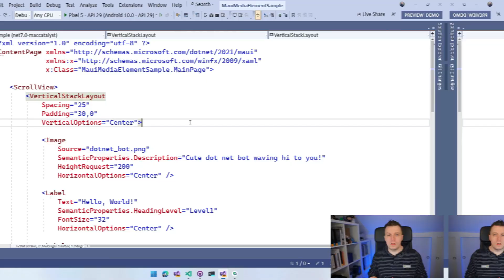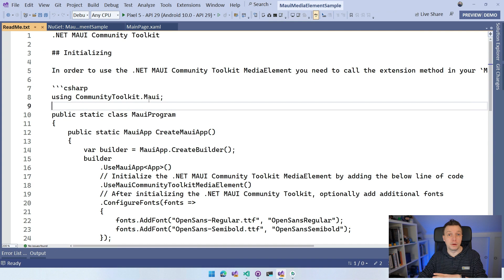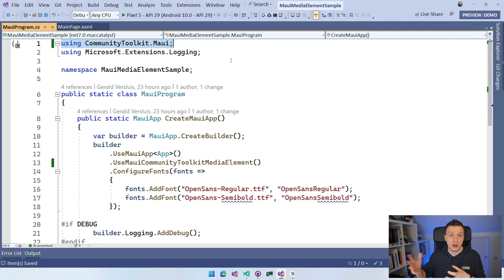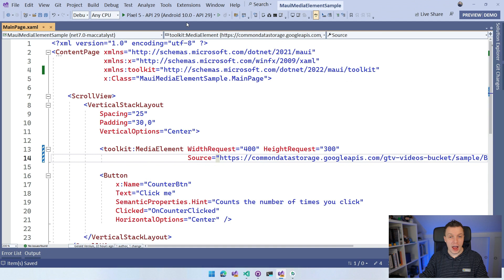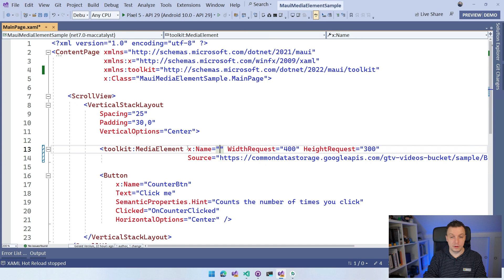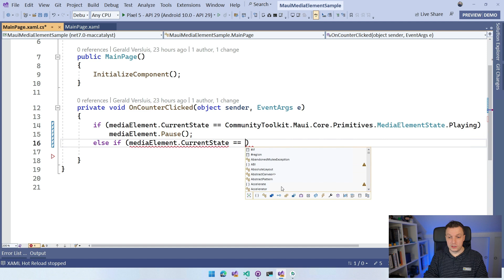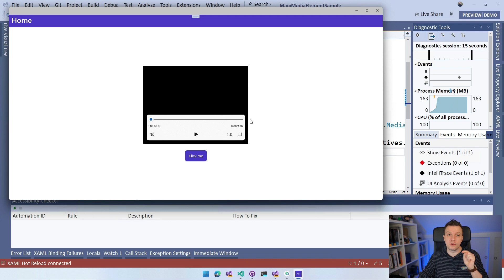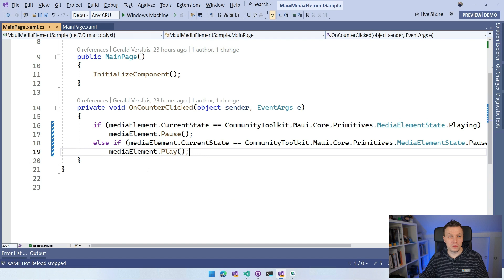Introducing MediaElement for .NET MAUI - Playing Video & Audio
With MediaElement you are now able to easily play video and audio from inside of your .NET MAUI app. In this video I will show you how to get started with this amazing new control that is part of the .NET MAUI Community Toolkit.

⏱ Timestamps
0:00 - Getting Started with MediaElement
0:15 - What is MediaElement Exactly?
0:54 - Install MediaElement NuGet
2:35 - Initialize MediaElement in MauiProgram
3:45 - Play Remote Videos in Your .NET MAUI App
5:29 - Explore MediaElement Functionalities
6:27 - Android Live Demo
7:11 - Play/Pause Playback And Current State
9:20 - Windows Live Demo
9:53 - Play Video From Embedded Resources or Local File System
11:59 - The Future of MediaElement